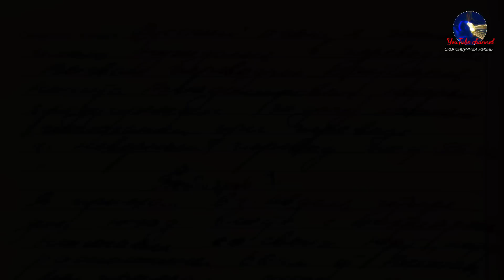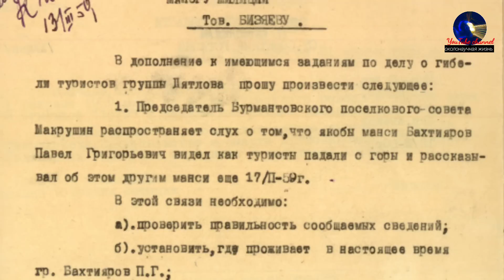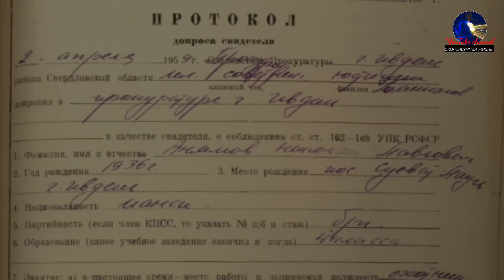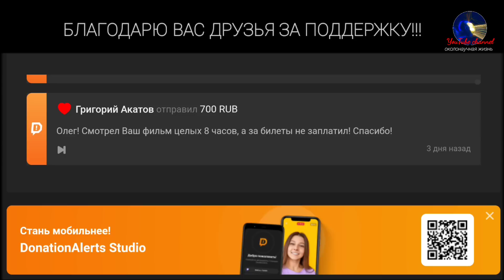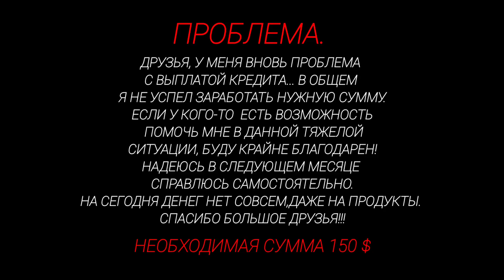ПЕРЕВАЛ ДЯТЛОВА ДОПРОСЫ ОХОТНИКОВ МАНСИ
Часть 3. Допросы всех охотников Манси и не только!

ПОМОЩЬ:
OLEG KARNAUKH

Друзья,при помощи сайта Донейшен Алертс,Вы можете оказать помощь моему каналу. Перейдя по ссылке Вы сможете выбрать удобный для Вас способ. Буду Безмерно Благодарен!!!